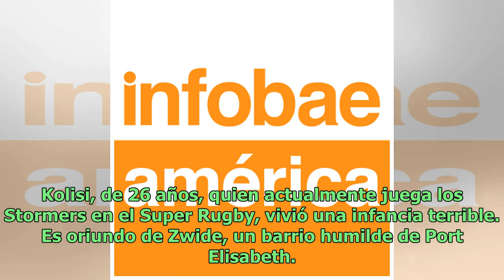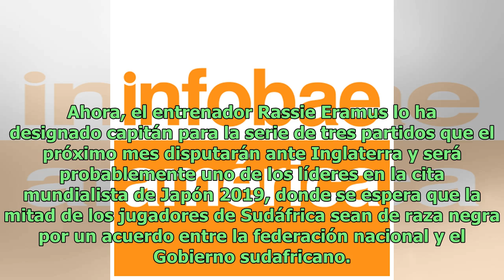Quién es Siya Kolisi, el jugador que hará historia como capitán de los Springboks